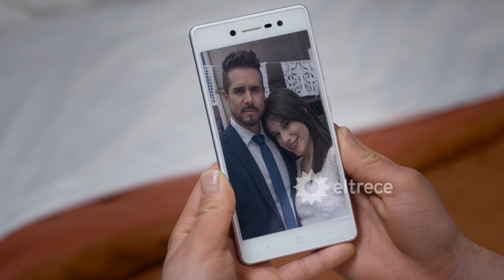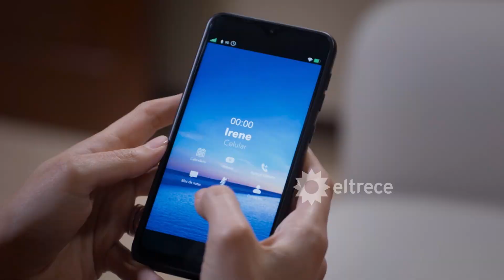Elena recibió fotos de la boda de Pedro con Gina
Escena emitida el miércoles 03 de marzo de 2021 correspondiente al capítulo 32 de Te doy la vida.